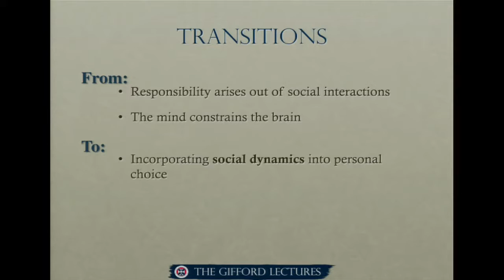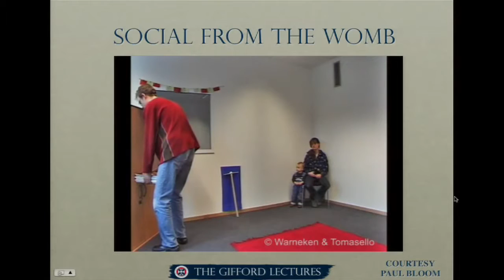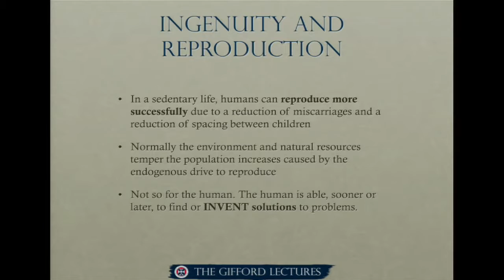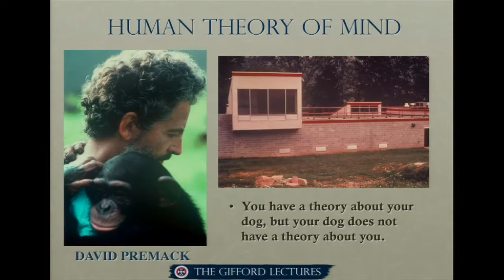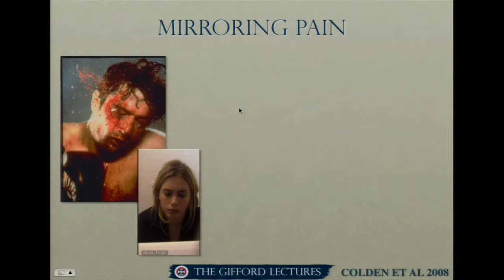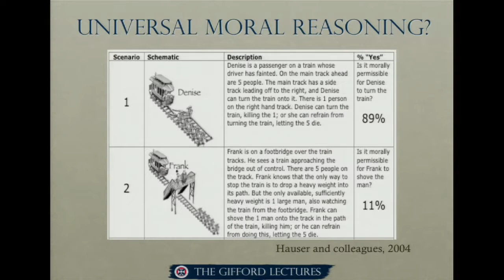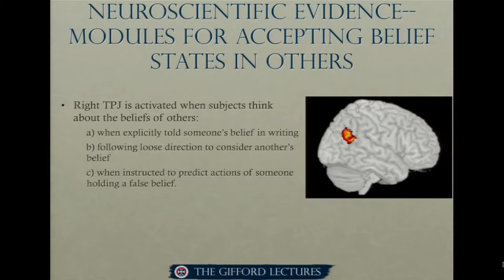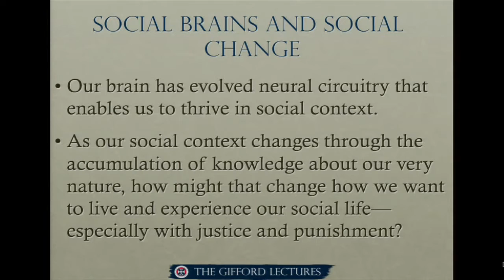The Social Brain (5of6) Michael Gazzaniga (2009)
The fifth in a series of Gifford Lectures by Professor Michael Gazzaniga. Recorded 20 October, 2009 at the Playfair Library Hall, the University of Edinburgh.
Source: The University of Edinburgh

Michael S. Gazzaniga (born December 12, 1939) is a professor of psychology at the University of California, Santa Barbara, where he heads the new SAGE Center for the Study of the Mind. He is one of the leading researchers in cognitive neuroscience, the study of the neural basis of mind. He is a member of the American Academy of Arts & Sciences, the Institute of Medicine, and the National Academy of Sciences.